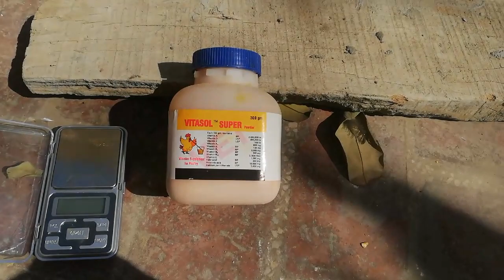How to Brood chicks Day 10?? || Murgi Palan Day 10